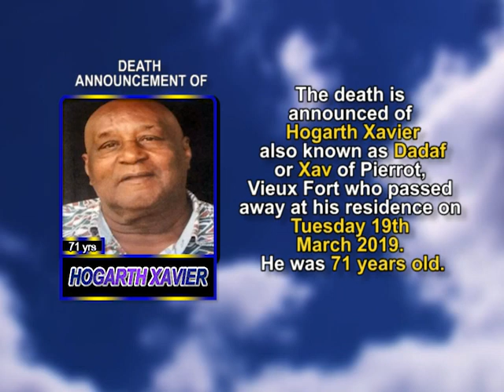Hogarth Xavier short 1